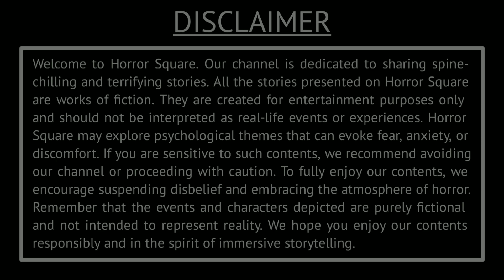Spectral Siren - Chilling Narration | Horror Square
Name: Spectral Siren - Chilling Narration | Horror Square.
Writer: Curved Moon.
Narrator: Aryan.
Sound FX: Sringaar.

Prepare yourself for a bone-chilling journey into the realm of darkness and fear.

Join us as we delve into the depths of horror, sharing the most haunting and spine-tingling tales that will send shivers down your spine. Our dedicated team of narrators brings these stories to life with their chilling voices, expertly crafted to send goosebumps racing across your skin.

Get ready to be captivated by a collection of creepy tales, ranging from supernatural encounters to terrifying urban legends. Our channel is a treasure trove of macabre mysteries, where dark legends and phantasmagorical narratives take center stage.

Experience the thrill of our spooky short films, meticulously crafted to transport you into a world of nightmares and suspense. Each video is a carefully woven tapestry of horror fiction, designed to leave you with a lasting sense of dread and fascination.

Be prepared to confront your deepest fears as we share sinister stories that will keep you up at night. Explore the shadowy corners of the unknown, where paranormal narratives unravel and dreadful encounters await.

Whether you are a fan of classic creepypastas or are seeking fresh and original horror content, our channel has something to send a chill down everyone's spine. Brace yourself for a captivating journey into the world of horror storytelling.

Turn down the lights, grab a blanket, and get ready for a frightful adventure with our horror story channel. Don't miss out on the thrills, because the darkness is calling...